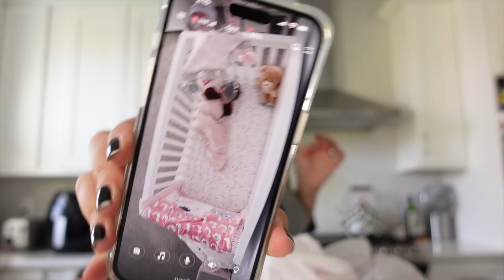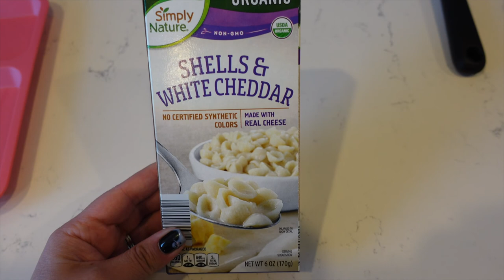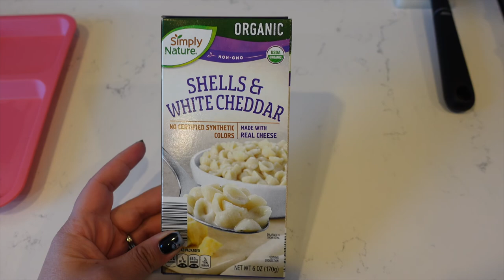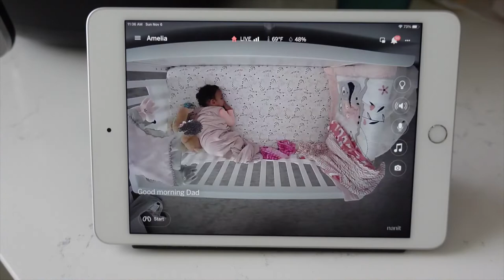Weekend In My Life | Target, Groceries, Dinner + MORE!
Hey Guys! Welcome to another vlog, a weekend in my life or few days in my life. This one was kinda all over the place lol! Regardless, I still hope you enjoy!

I hope you enjoy this video! Your support means so much to me! 💖

FAQ:
Camera - Sony ZV-1
Editing - iMovie